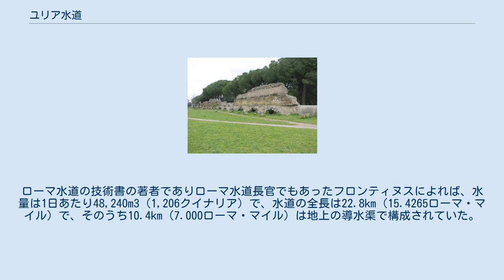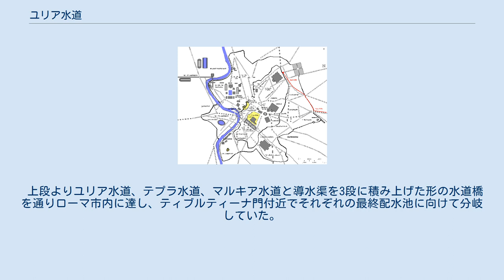ユリア水道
ユリア水道（ユリアすいどう、ラテン語: Aqua IuliaまたはAqua Julia）は古代ローマの水道（ローマ水道）で、アグリッパにより紀元前33年に造られた。
その後、紀元前11年～前4年に掛けて初代ローマ皇帝アウグストゥスにより改築・拡張された水道施設。
水源はラテン街道の10マイル地点から2マイル（ローマから見て）右へ行った地点であり、現在のグロッタフェッラータ付近である。
ローマ水道の技術書の著者でありローマ水道長官でもあったフロンティヌスによれば、水量は1日あたり48,240m3（1,206クイナリア）で、水道の全長は22.8km（15.4265ローマ・マイル）で、そのうち10.4km（7.000ローマ・マイル）は地上の導水渠で構成されていた。
ローマより7マイルストーンの場所からは全て地上の導水渠となり、0.78km（0.528ローマ・マイル）は構造物内に、9.6km（6.472ローマ・マイル）は水道橋上の導水渠を経由していた。
 上段よりユリア水道、テプラ水道、マルキア水道と導水渠を3段に積み上げた形の水道橋を通りローマ市内に達し、ティブルティーナ門付近でそれぞれの最終配水池に向けて分岐していた。
 ユリア水道のものとされるヴィットーリオ・エマヌエーレ2世広場の配水池に向かう水道橋がPiazza Guglielmo Pepeに残っているが、この水道橋の導水渠の高さからマッジョーレ門地点での高さを推定すると63.739mであり、ユリア水道の同地点での高さが57.38mであることから矛盾があり、この配水池及び水道橋はクラウディア水道または新アニオ水道のものと推定される。
 ユリア水道の水源からの経路（赤線） ユリア水道のローマ市内における経路（赤線）